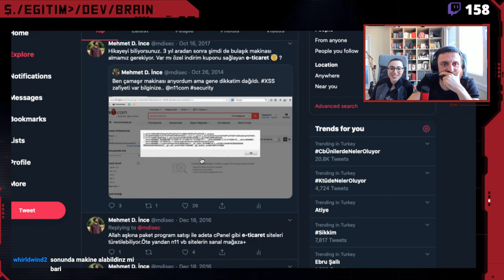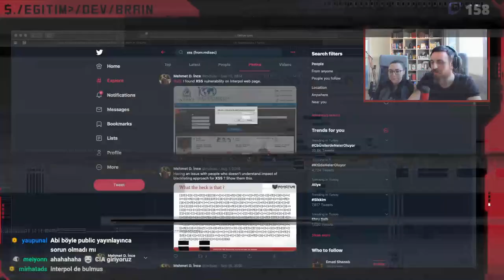E-ticaret sitelerinde XSS güvenlik açığı 'bulmadan' Çamaşır Makinası Alma Derdi :D